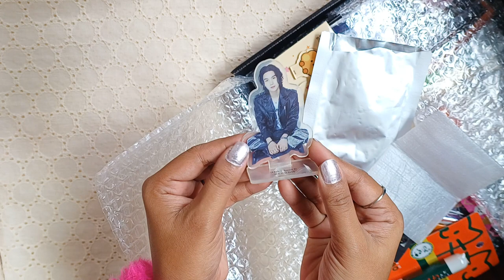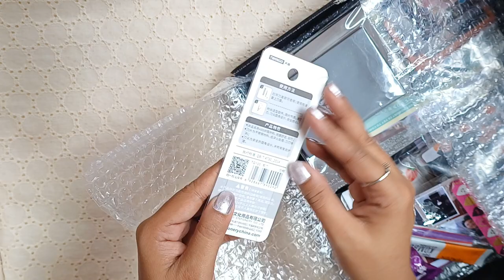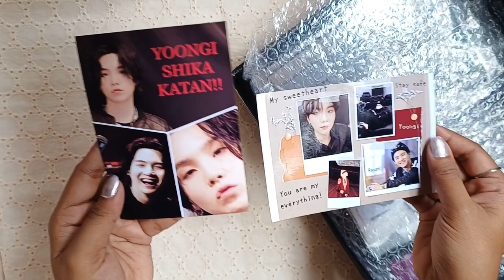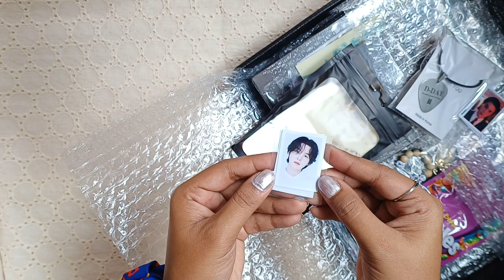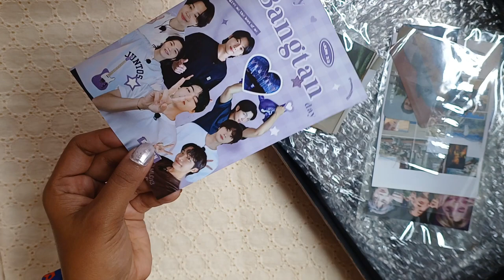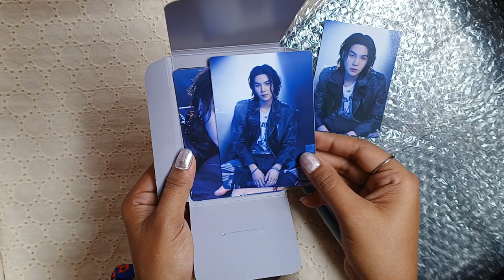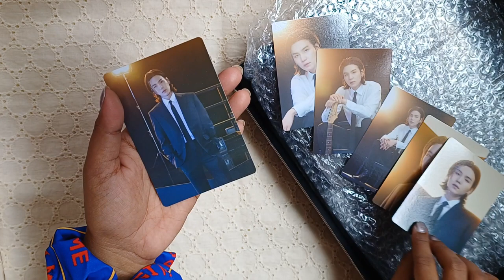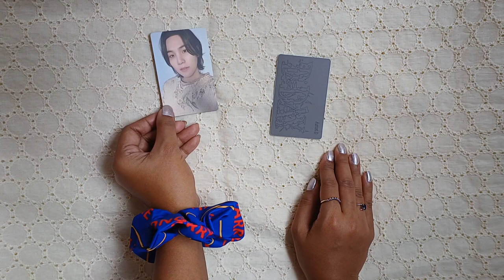Agust D D-Day Tour Merch and D-Day Album GA Package Unboxing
BTS (방탄소년단) Agust D D-Day Album and D-Day Tour Merch Unboxing Video in India | Indian Kpop Fan

One of the happiest moments this year winning and receiving this giveaway package! Every single thing is so beautifully made and packed. And considering its association with the D-day tour in Seoul it’s SO special to me.

I'm so grateful to have these. What's your favourite memories from D-Day?

01. D-Day
02. 해금 (Haegeum)
03. HUH?! (Ft. j-hope)
04. AMYGDALA
05. SDL
06. 사람 (People) Pt.2 Ft. IU (아이유)
07. 극야 (Polar Night)
08. Interlude: Dawn
09. Snooze (Ft. 坂本龍一 (Ryuichi Sakamoto) & WOOSUNG (김우성)
10. Life Goes On